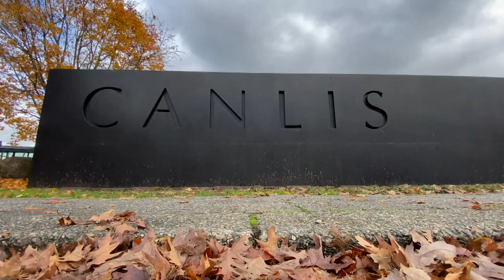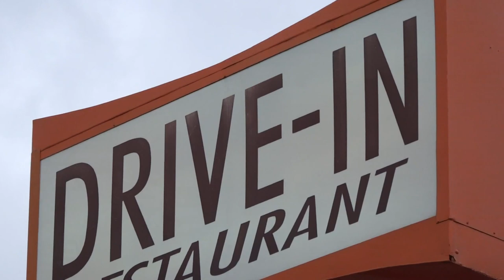Seattle fine-dining restaurant Canlis serves Dick's burgers during power outage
Known as one of Seattle's finest dining destinations, Canlis turned to another longtime eatery to feed customers when they lost power for the first time.